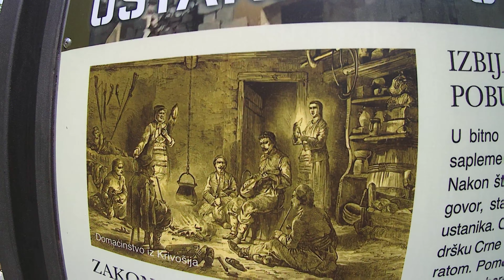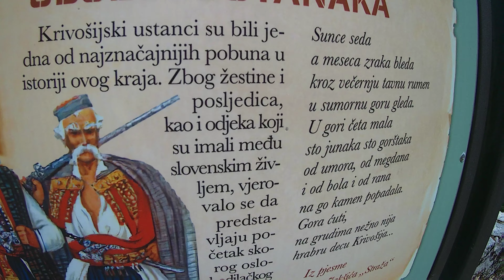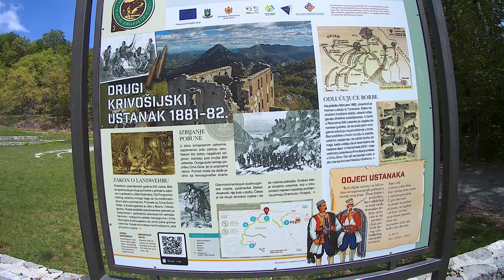50.12 KM Brzi Hod Bijela-Bunovici-Crkvice-Velji Vrh-Grkavac-Risan-Morinj-Bijela 💪👊👍 12.Maj 2022.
Crkvice zaboravljeni vojni grad (brzinski snimak 😂) O krivosijskom ustanku 👊👍💪